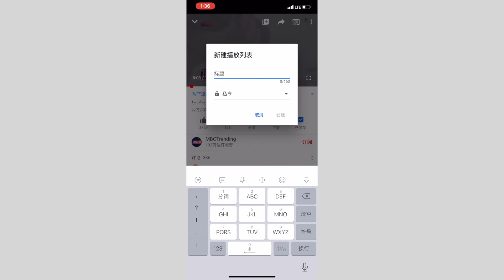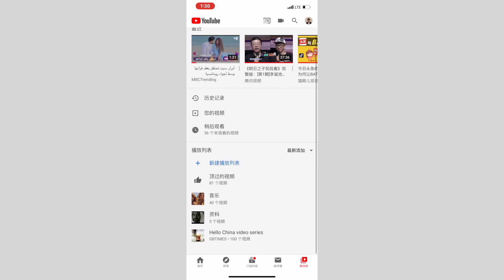YouTube视频、音乐如何循环播放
相信很多人都不知道youtube视频该如何循环播放，正好被朋友问到这个问题，我就顺便做个教程。